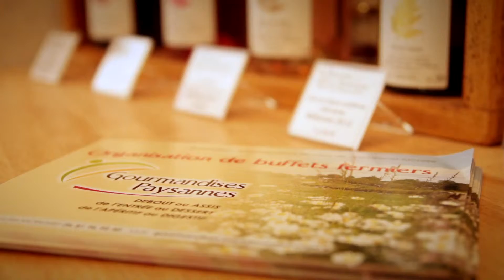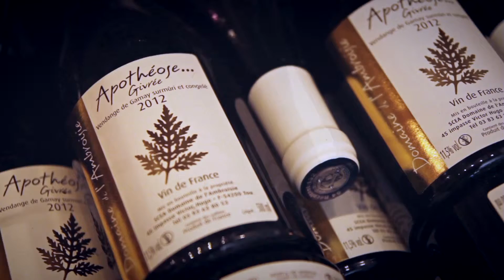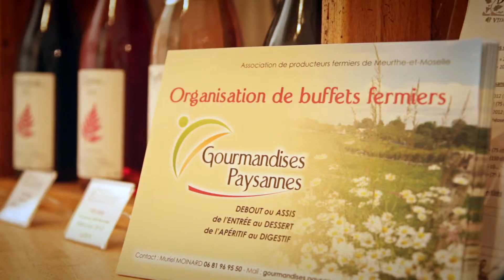Présentation Lauréat 2013 BPLC : Gourmandises Paysannes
Présentation Lauréat 2013 Banque Populaire Lorraine Champagne : Gourmandises Paysannes

Réalisation Lorweb Agency